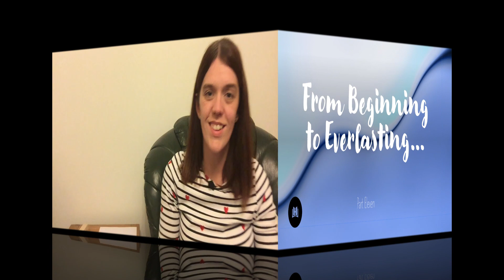From Beginning to Everlasting - Part 11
Shelley speaks to the boys and girls. This is part eleven in the series called 'From Beginning to Everlasting'.